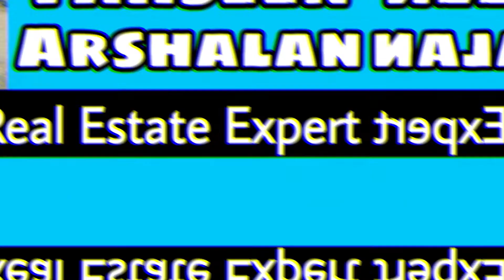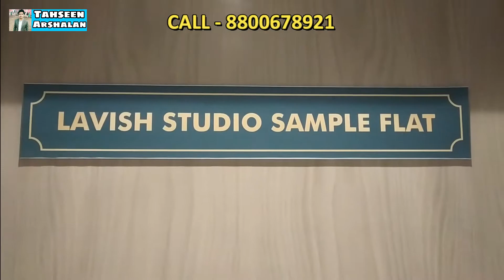Arihant Aspire Studio Apartment Sample Flat | Arihant Aspire Panvel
Payment: 100% - Approved from Bank.
NO BROKERAGE!!! NO BROKERAGE!!! NO BROKERAGE!!!

I am committed to serve you the best flat in the best price. I help people in finding their Dream Home @ NO BROKERAGE !!!
Project USP:
2 Acres of Designer Landscaped Garden
16 Acre Gated Community Development
G+3 Exclusive Clubhouse with Grand Lobby and 2 Glass Lifts
Location Advantage:
Upcoming Navi Mumbai International Airport
Near by Panvel Railway Station
Near by Panvel City
Near by Palaspe Phata
Close to Prominent Landmarks like Banks, Restaurants, Schools, Colleges, Malls, Hospitals & Recreation areas
Close to Panvel Bus Terminus, DPS School, Dmart

Why Arihant Aspire?
Mini Cinema Theatre
Large Clunhouse
Security
Indoor Squash
Indoor Squash & Badminton
Event Space & Amphitheatre
Visitor Parking
Jogging And Stroling Track
Banquet Hall
Reserved Parking
Conference Room
Intercom Facility
Kids Play Area
Meditation Area
Premium Branded Fittings
Outdoor Tennis Court
Multipurpose court
Fire Fighting Equipment
Creche/Day care
Waiting Lounge
Changing Area
Jacuzzi
Business Lounge
Grocery Shop
Steam Room
Mini Theatre
Fountain
Organic Retail Store
Garbage Disposal
Organic Beauty Store
Paved Compound
Supra Organic
Nutri Mart
Organic Garden
Designer Pathways
Gazebo
Rain Dance
Trampoline
Kids Creche
Business Lounge
Kids Pool

About Arihant Aspire:
Grandeur meets style at Arihant Aspire, a premium project by Arihant Superstructures Limited. Committed to providing quality merged with contemporary design, the project offers studio apartments to suit the busy lifestyle.
You can choose from 1 BHK and 2 HK studio apartments ranging from 485 square foot to 732 square foot. The project also boasts of amenities like landscaped garden, swimming pool, gymnasium and skating rink.
Panvel is a well-planned suburb in Mumbai with a robust infrastructure. Schools, colleges, banks, groceries and pharmacies are located within easy reach and could be accessed easily.
The Panvel railway station and bus stops around the neighbourhood offer connectivity to other parts of the city.
Authority Approvals- CIDCO NAINA
Bank Approvals- HDFC,ICICI,AXIS,SBI

CONNECT US:.